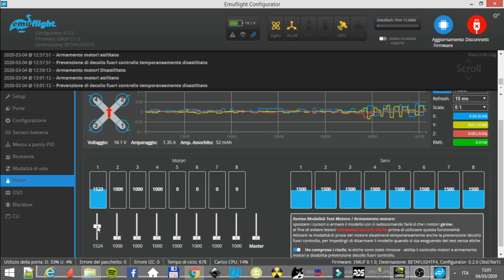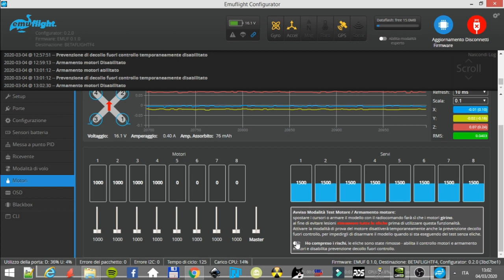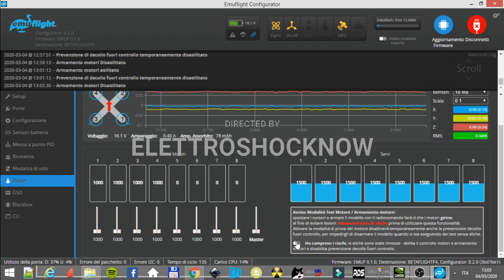Come bilanciare dinamicamente un motore brushless fpv racer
Breve tutorial su come bilanciare dinamicamente  un motore brushless
Può capitare (e capita spesso nel mondo freestyle) che venga urtata la campana del motore causandone la sua ovalizzazione .
Se le tolleranze tra statore e rotore lo consentono (il motore gira liberamente) e il motore crea vibrazioni anche a bassi RPM è possibile eseguire un bilanciamento dinamico usando gli strumenti del betaflight configurator .
Il video può risultare noioso ,ma praticamente il metodo risulta rapido. rimuovere le vibrazioni dalla radice è la miglior tecnica per ottenere video stabili e voli stabili (il flight control richiederà filtri di ordine inferiore)
ElettroshockNow

Nel video .
Frame: FarinsFrames Frog
Motori: Hypetrain 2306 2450 v1.1